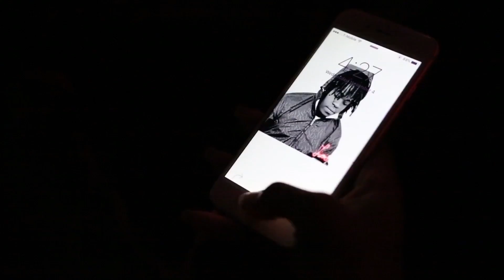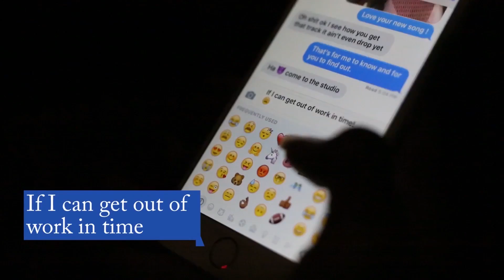Sean Cole - Make It Home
Music video for Make It Home performed by Sean Cole.